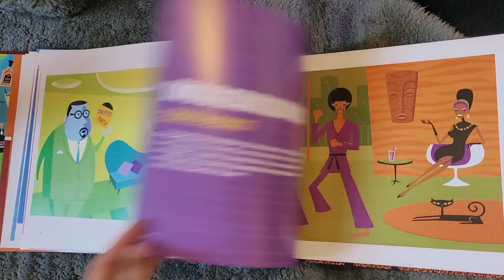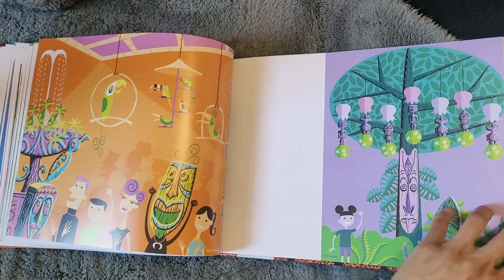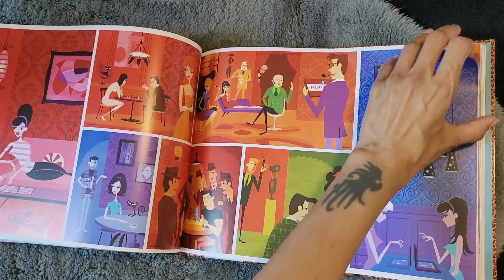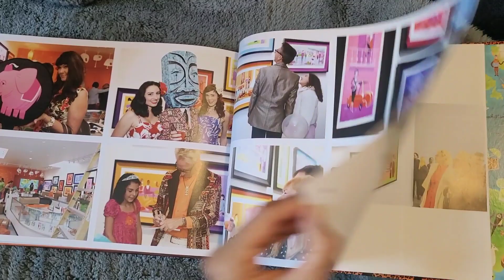SHAG: The Collected Works, artbook flip through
I LOVE retro and mid~century modern vibes anyways and I've seen his work knocking about on Pinterest so was delighted to finally get my mitts on this lush book!

It doesn't look like there are any more recent books (good news for trees ), probably because we can just consume up to date art from our screens.

Shag aka Josh Agle is an artist who lives and works in SoCal, USA.

He has dedicated merch stores in Palm Springs and Las Vegas - how cool is that?!